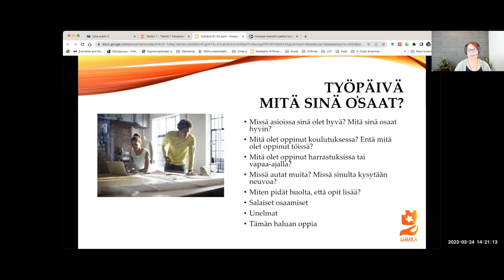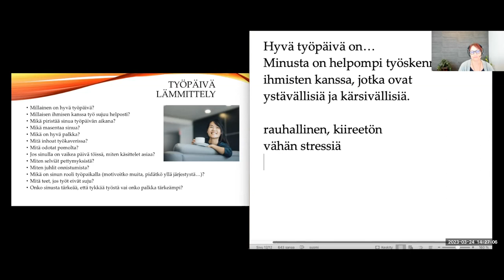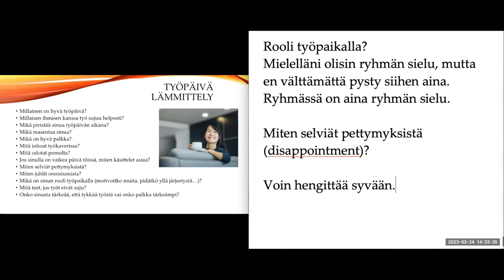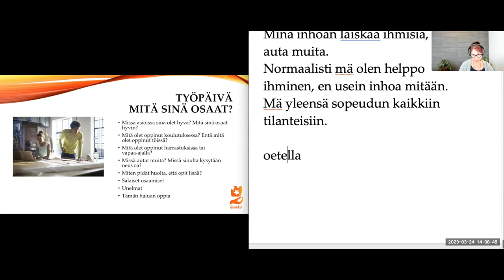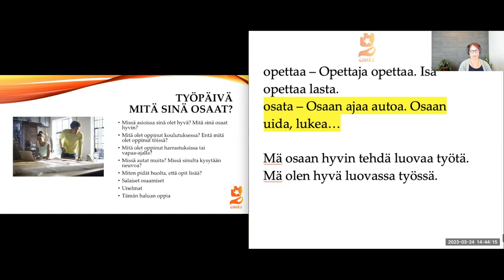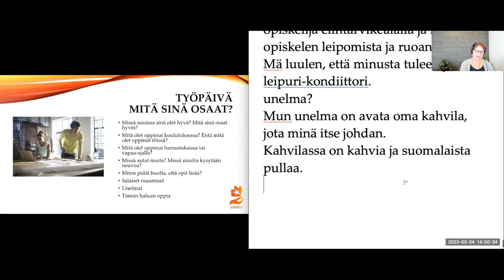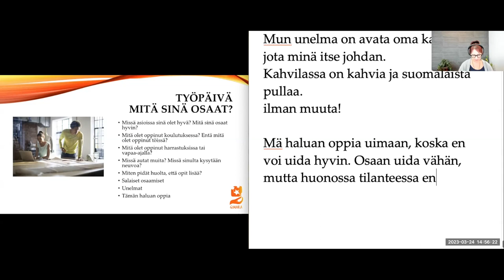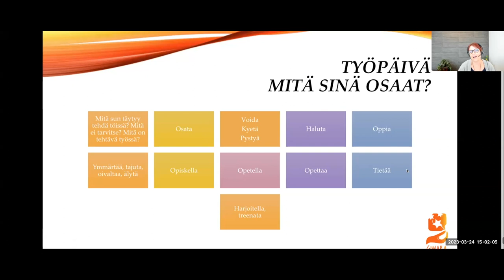Opi suomea! Jutellaan työstä (Intermediate - Advanced)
Teema Theme: Työ ja koulutus
Osateema Part theme: Jutellaan työstä
Taso Level: Intermediate - Advanced